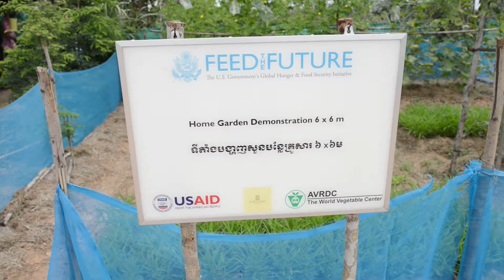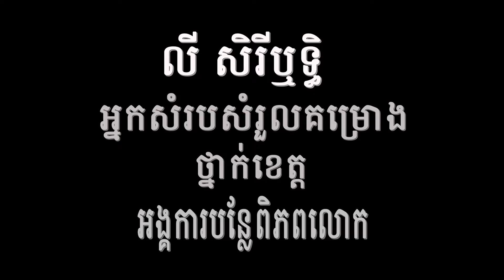World Vegetable Center - Home Garden Project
A project highlighting the implementation of Home Gardens for rurally based Khmer, with the goal of personal sustenance and possible profitability from excess production.  The project began in the Siem Reap, Cambodia area but it is being expanded into further areas of the country.  An initiative from the Feed the Future program,  as part of the Home Garden Scaling Project and facilitated by USAID...